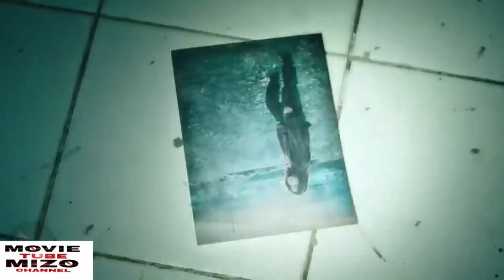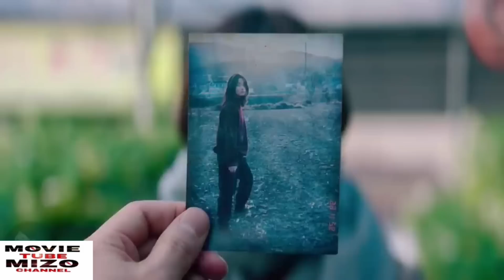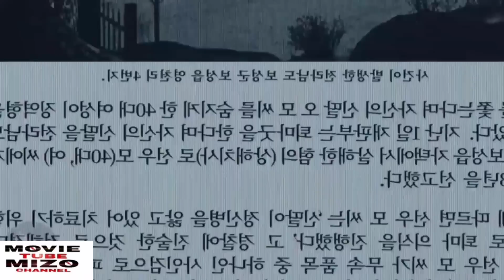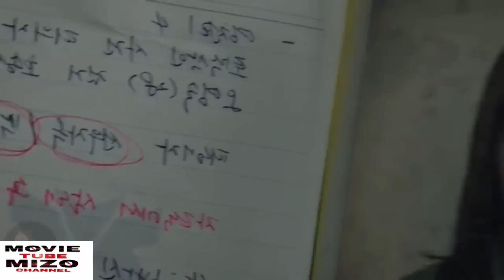Mizo Movie Recap/ Hun kal tawh ami apa thi tawh chu ako kir leh eng nge thleng zel? The Call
Hun kal tawh ami chu bia in apa thi tawh hnu chu ako kir mauh mai.